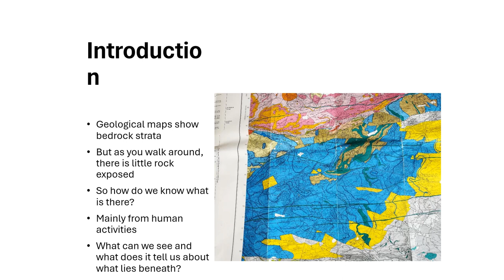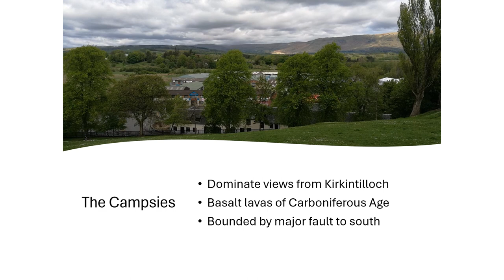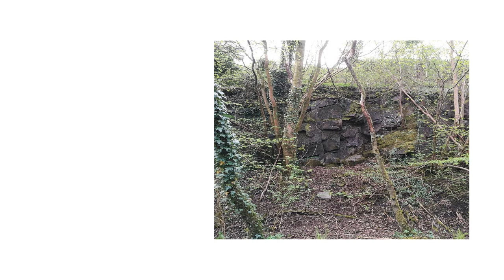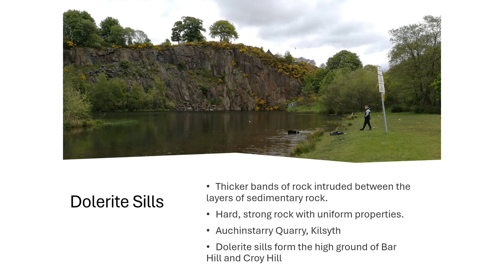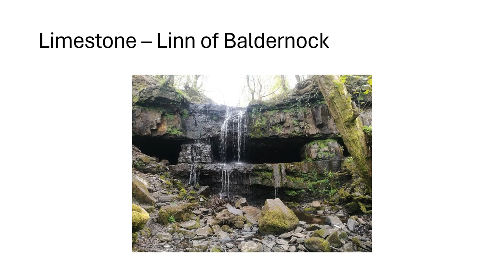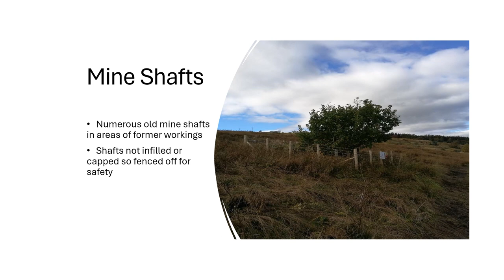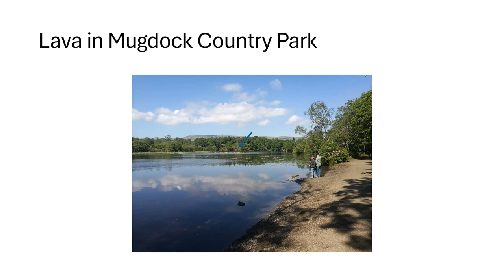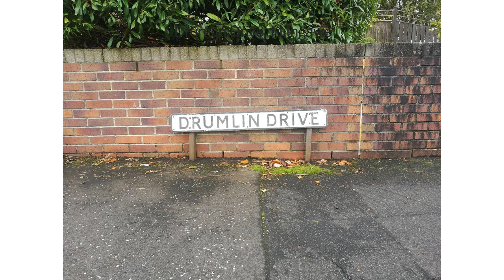What lies beneath? The Geology of Strathkelvin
A recording of a lecture given by Dr. Murray Reid to the Geological Society of Glasgow on 14th March 2024.
[Apologies for occasional poor sync of audio and video]

Strathkelvin covers the valleys of the Kelvin and Allander Waters north of Glasgow and extends from Milngavie and Bearsden in the west to Kirkintilloch and Kilsyth in the east. The presentation will describe the geology of the area, concentrating on outcrops where the strata can be clearly seen and looking at evidence for what lies beneath the surface in areas where rock is not exposed. In the north, the lavas and ancient volcanoes of the Campsie Fells are well exposed but most of the built-up areas are underlain by sedimentary rocks of Carboniferous age which are largely covered by thick layers of glacial and alluvial materials. Coal, sandstone and limestone have been exploited and traces of the workings remain. The Kelvin Valley forms a major east-west transport corridor across Central Scotland